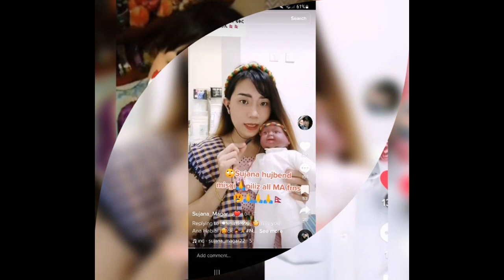አፍቃሪዋ ፒሊፒኒቷ ኢትዮጵያ አድስአበባ ገባች/